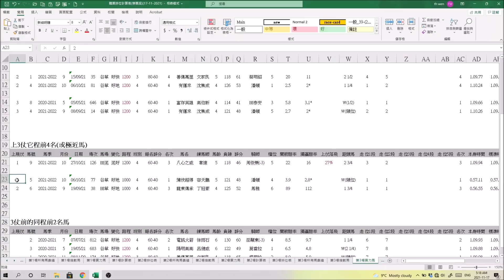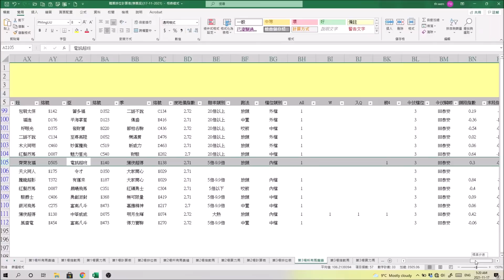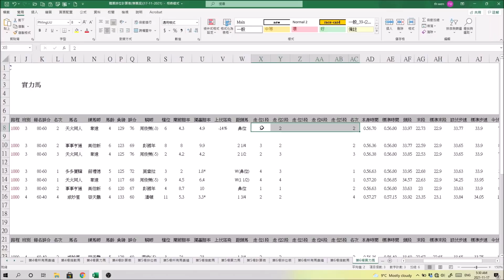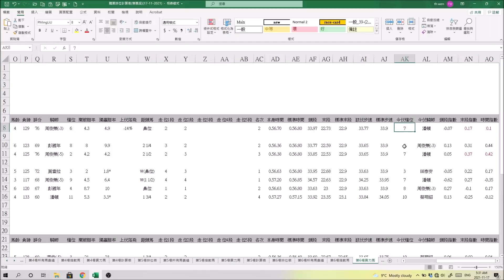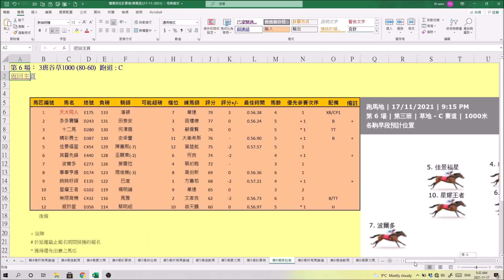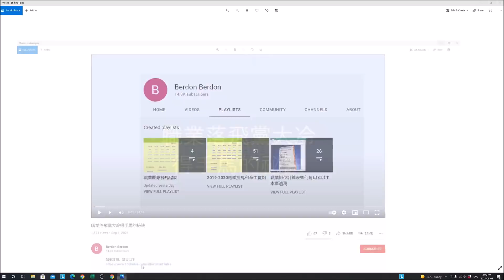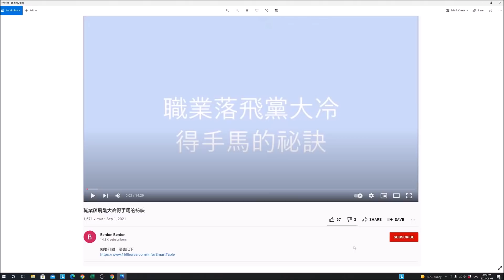今晩11月17日賽事邊的冷馬可幫你用幾百元去贏過萬